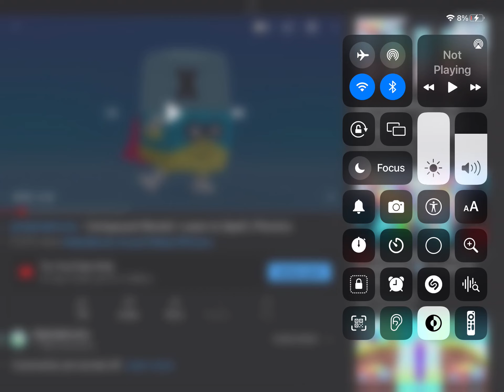X turn into a plus an